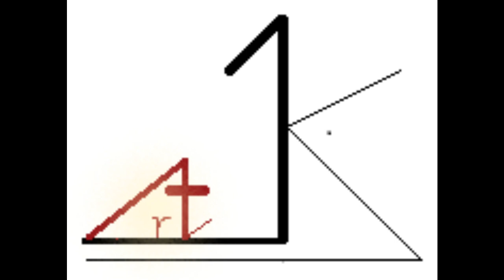How to paint hills /river / beautiful Scenery Painting / Landscape / beginner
Beautiful Scenery Painting/ Landscape / Acrylic /Mountain Alps / River

Beautiful scenery painting of nature, where the mountain alps sees its reflection in the river as though they are communicating with each other.

Learn how to paint a simple landscape with mountains, trees, flowers, river, boat .
Please give your valuable positive comments to challenge and create better videos that would profit you.